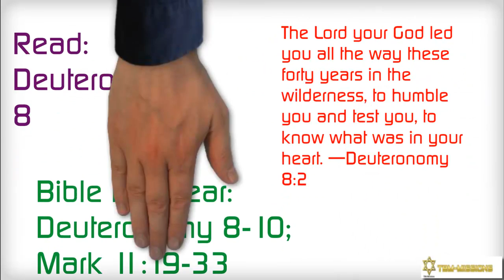Are We There Yet ? - By: TBM-Missions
"Reflexions from Our Daily Bread"

Thanks to the Sources at: rbc[dot]org  -and- odb[dot]org

"Various-God Of Wonders", sound recording administered by:
SME